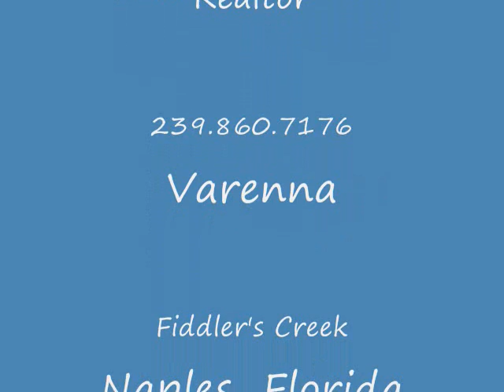Varenna in Fiddler's Creek in Naples, Florida July 6 2011.wmv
Spacious upper floor end unit luxury coach home featuring gorgeous wide water lake views. Excellent cul-de-sac location with no building next door providing for extra light and spectacular views of the lake to the rear and through the side windows. This beautifully decorated condominium feels like a single family home, but offers the convenience of condominium living. Outstanding floor plan with 3029 sq ft living area including 3 bedrooms plus den, living room & family room, formal dining room, eat-in kitchen, 3 full baths, courtyard entry, large lanai, upgraded kitchen with granite countertops, gas cooking, stainless steel & paneled appliances, tumbled marble backsplash, tile on diagonal in living area, plenty of storage space, upgraded tile in baths, private guest balcony, crown molding, decorator fans and lighting, custom window treatments and numerous decorative details throughout. There is an elevator shaft in place should you decide to install an elevator in the future.